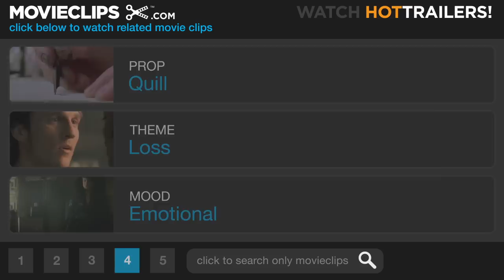Shakespeare in Love (8/8) Movie CLIP - Write Me Well (1998) HD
CLIP DESCRIPTION:
Viola (Gwyneth Paltrow) makes a sorrowful goodbye to Shakespeare (Joseph Fiennes), leaving him sad, yet inspired as he begins to write Twelfth Night.

FILM DESCRIPTION:
William Shakespeare (Joseph Fiennes) is on a cold streak. Not only is he writing for Philip Henslowe (Geoffrey Rush), owner of "The Rose," a theatre whose doors are about to be closed by sadistic creditors, but he's got a nasty case of writer's block. Shakespeare hasn't written a hit in years. In fact, he hasn't written much of anything recently. Thus, the Bard finds himself in quite a bind when Henslowe, desperate to stave off another round of hot-coals-to-feet application, stakes The Rose's solvency on Shakespeare's new comedy, "Romeo and Ethel, the Pirate's Daughter." The problem is, "Romeo" is safely "locked away" in Shakespeare's head, which is to say that not a word of it is written. Meanwhile, the lovely Lady Viola (Gwyneth Paltrow) is an ardent theatre-goer -- scandalous for a woman of her breeding -- who especially admires Shakespeare's plays and, not incidentally, Bill himself. Alas, she's about to be sold as property into a loveless marriage by her mercenary father and shipped off to a Virginia tobacco plantation. But not before dressing up as a young man and winning the part of Romeo in the embryonic play. Shakespeare soon discovers the deception and goes along with it, using the blossoming love affair to ignite his muse. As William and Viola's romance grows in intensity and spirals towards its inevitable culmination, so, too, does the farcical comedy about Romeo and pirates transform into the timeless tragedy that is Romeo and Juliet.

CREDITS:
TM & © Miramax Films (1998)
Cast: Joseph Fiennes, Gwyneth Paltrow
Director: John Madden
Producers: Linda Bruce, Mark Cooper, Donna Gigliotti, Julie Goldstein, Marc Norman, David Parfitt, Bob Weinstein, Harvey Weinstein, Edward Zwick
Screenwriters: Marc Norman, Tom Stoppard